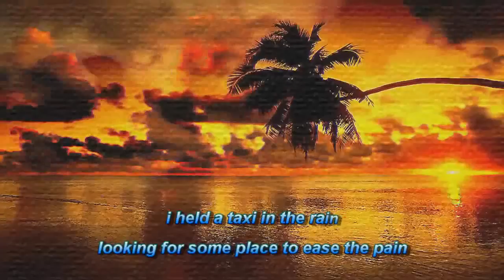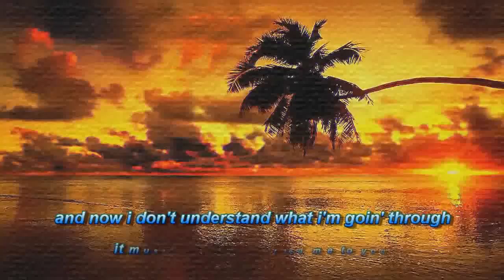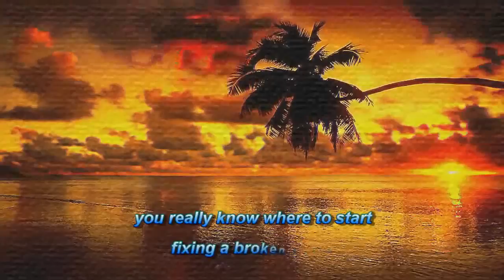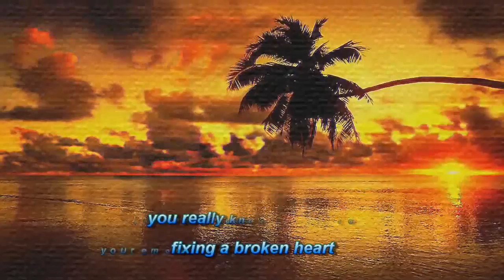Fixing a Broken Heart by Indecent Obsession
i don't understand what i'm going through, there must be a plan that led me to you...